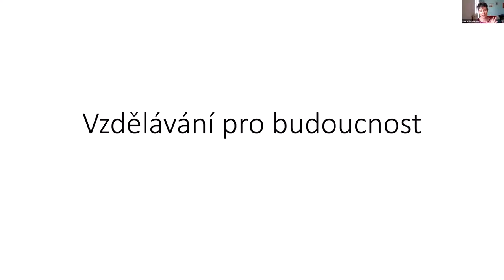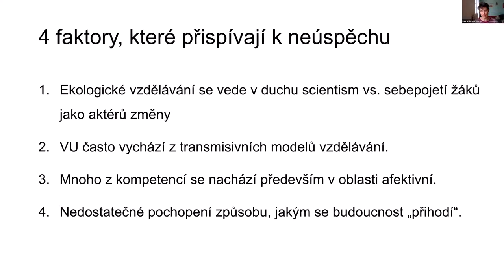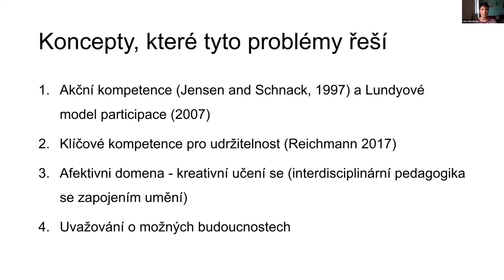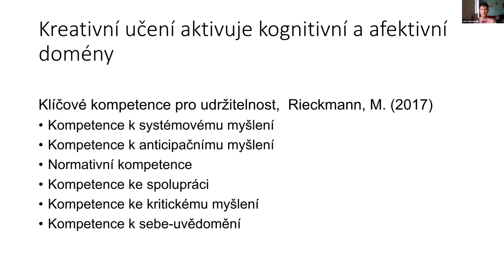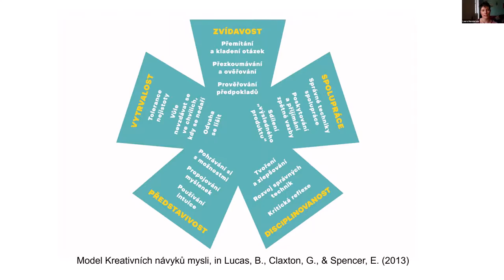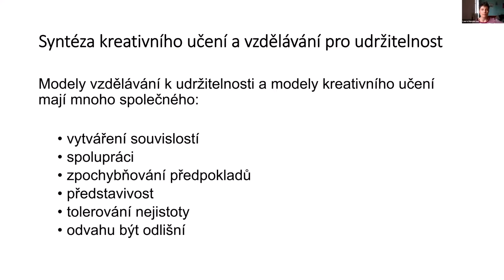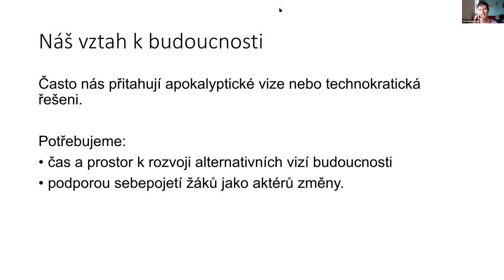Vzdělávání pro budoucnost - Laura Henderson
Webinář STUŽ Vzdělávání pro budoucnost (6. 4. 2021)